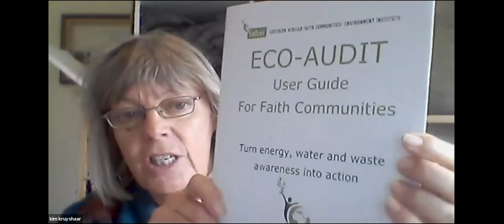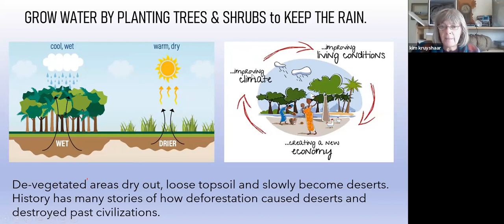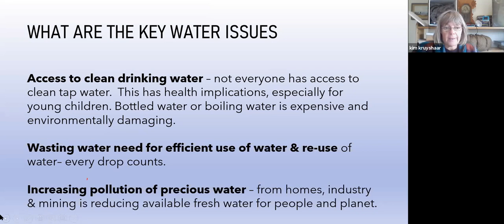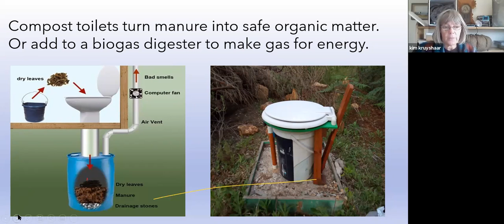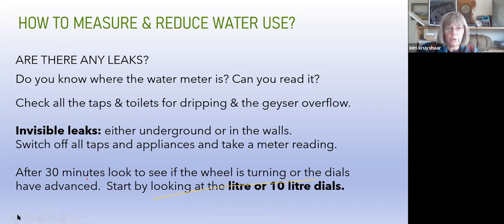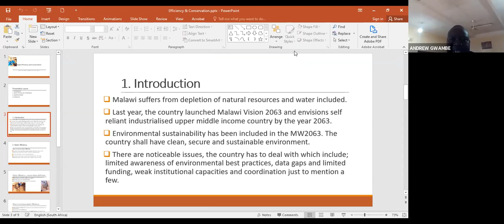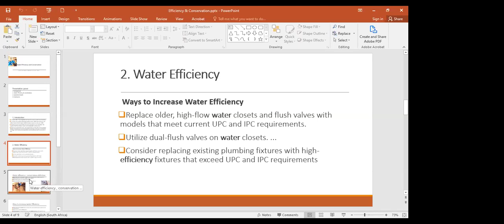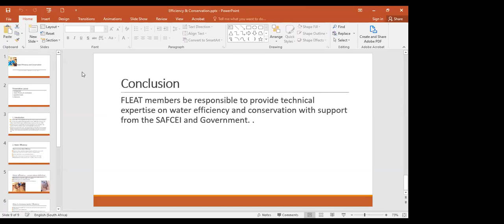Eco-Footprint Workshop Series 2021 - Water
SAFCEI held an online eco-footprinting workshop series during July and August 2021 on the topics of energy, water, and waste.

The Eco-footprinting Workshop series has generated a lot of interest in how to use appropriate technology to be energy and water efficient and reduce waste.